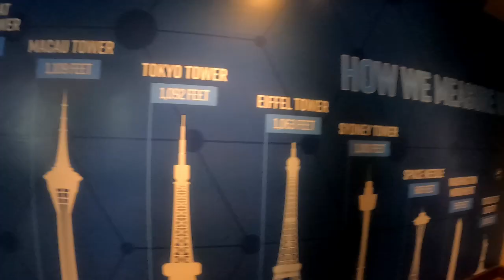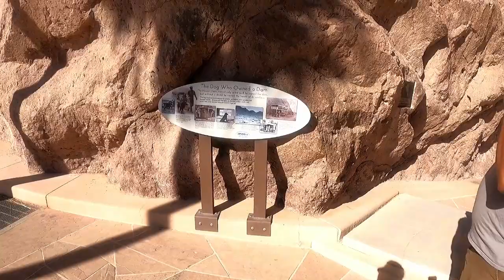Las Vegas Adbuthalu! | My Big Journey to West cost, USA (Part4) Telugu USA vlogs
Part 4 of my trip to west coast from Dallas, Texas. In this video we have been to few places in Las Vegas. Here in Las Vegas we had a visit to some casino resorts like Caesars Palace, Bellagio, Planet Hollywood, NewyorkNewyork. We also visited the tallest building in Las Vegas which is called as Stratosphere building. We did three adventure rides there. we also travelled to Hoover dam which is like 30 miles from vegas. This Video is the continuation of my 3nd part. In this trip we covered many states like Nevada, California, Arizona. This video is just part 4 of my journey, I will be continuing in the next videos. I am a telugu resident of USA. I like to travel to different places. See amazing landsacpes, Interact with different culture people, try different cusines. My videos show my journey :)